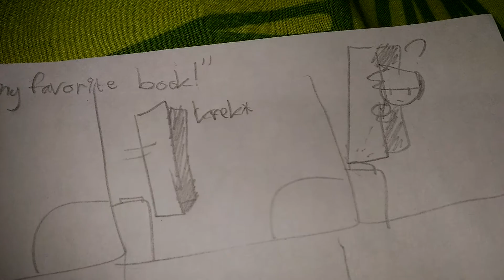[Gravity falls] comic (comedy) "don't stole my book!"